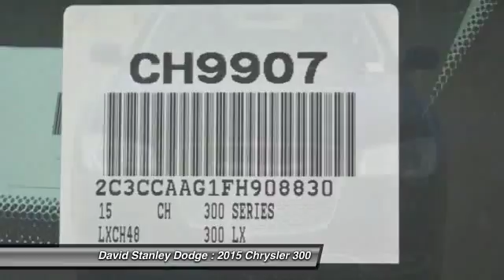2015 Chrysler 300 David Stanley Dodge CH9907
2015 Chrysler 300 Limited

4D Sedan, 6 cyl 3.6L DOHC, Automatic, and RWD. Don't bother looking at any other car! Call ASAP! How would you like riding off in this wonderful-looking 2015 Chrysler 300 at a price like this? Climb into this superb Chrysler 300, knowing that it will always get you where you need to go, on time, every time.